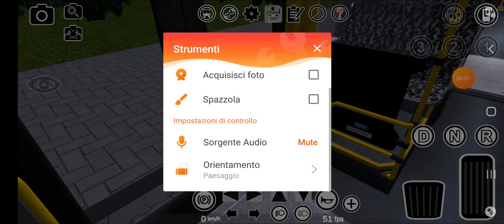NUOVO AUTOBUS IN PROTON BUS SIMULATOR 2020 #13 SCANIA CITYWIDE GN14 PARTE 1